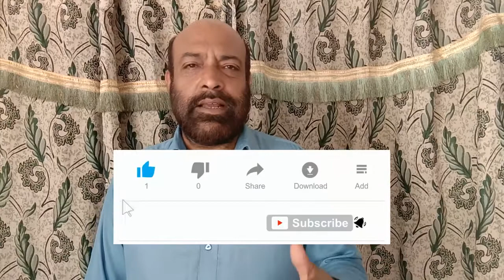How To Make Chicken Shawarma | Home Made Chicken Shawarma Recipe Chicken Shawarma Recipe at Home|DFS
Make sure to leave your feedback about these Chicken Shawarma Recipe  Recipe
How To Make Chicken Shawarma | Home Made Chicken Shawarma Recipe Chicken Shawarma Recipe at Home | DFS @KitchenWithAmna